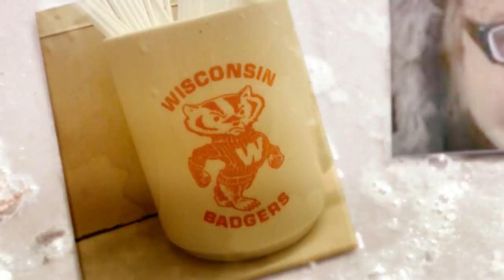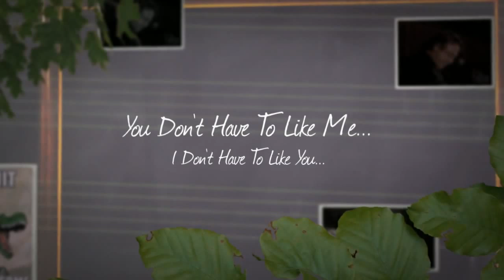Sociopathic Behaviors Of Christianity